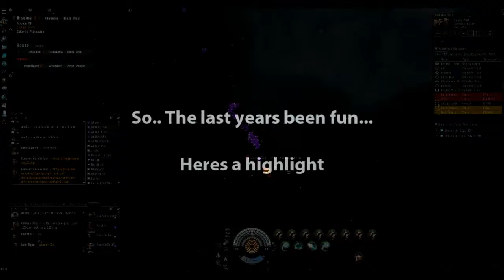DARK RISING - CHAPTER ONE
Episodes from Dark Rising fights in 2012